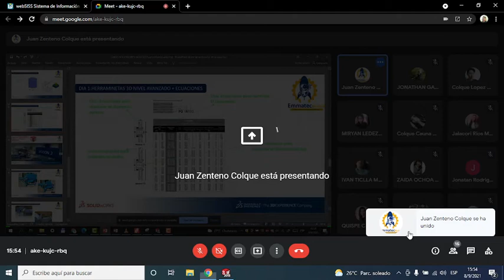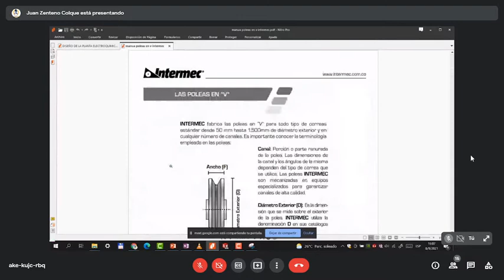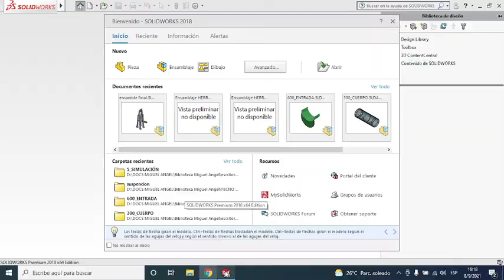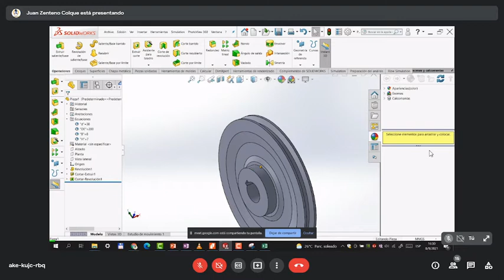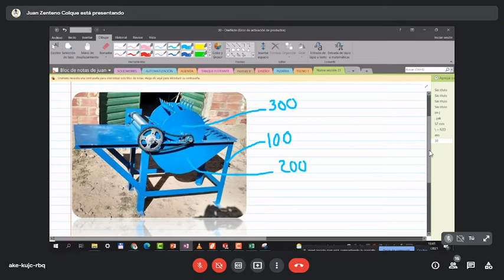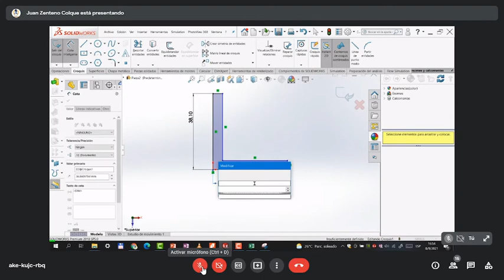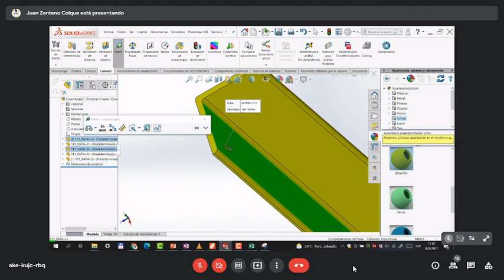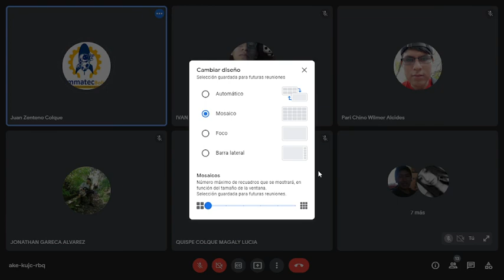CURSO SW AVANEMMATEC 08Sep2021